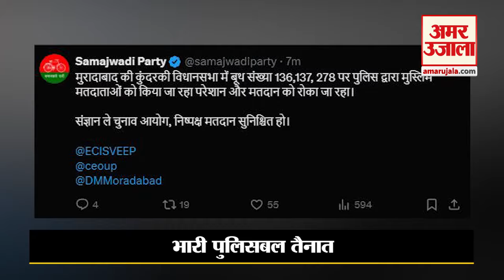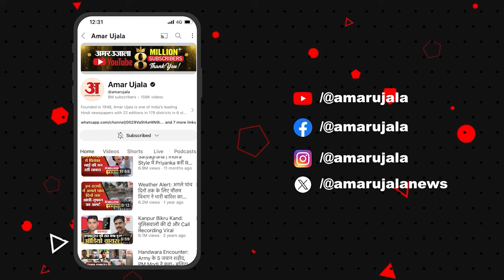UP Bypolls Voting : Meerapur में मतदान के दौरान भारी बवाल। Muzaffarnagar। UP News